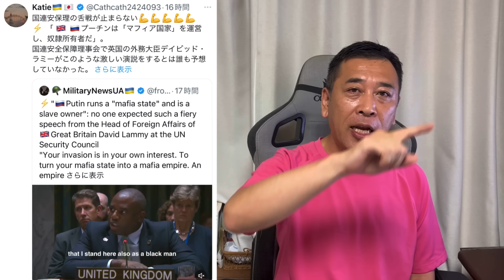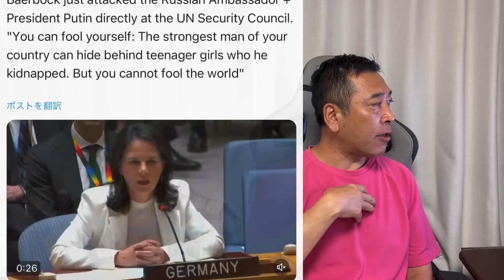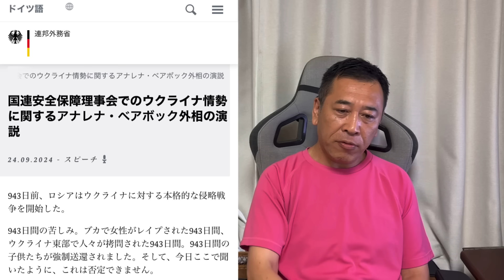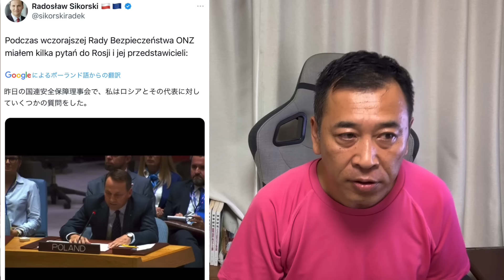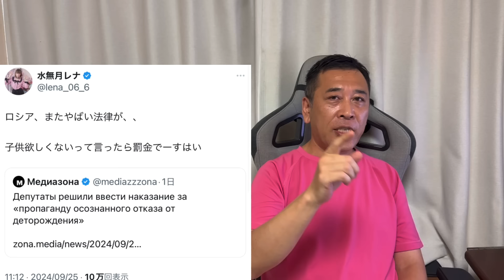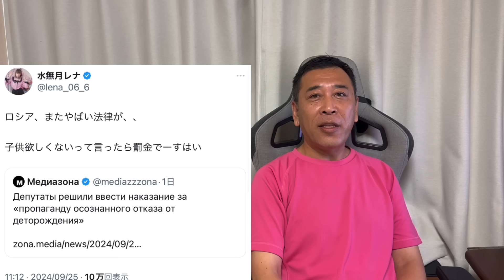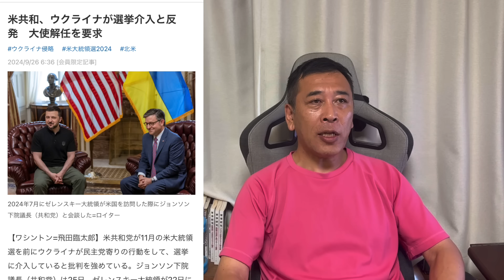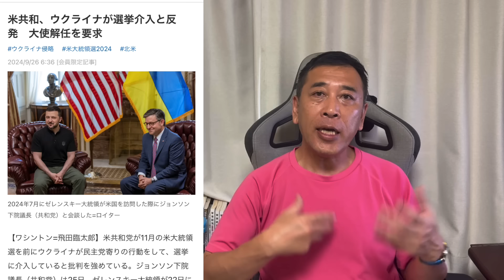国連安保理で非難轟々。ロシアはナチスと何が違うのか？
【ベーアボック外相安保理スピーチ】

【シコルスキ外相安保理スピーチ】